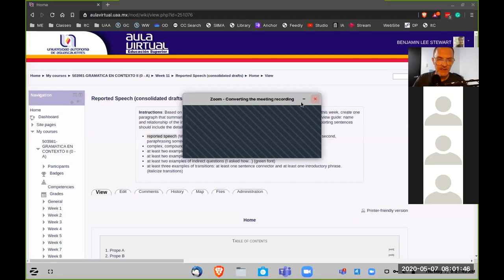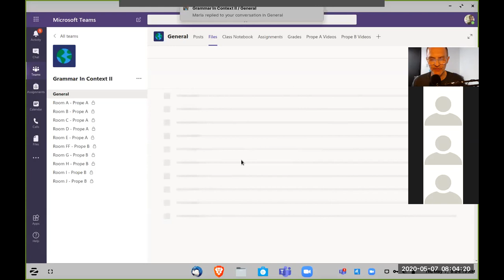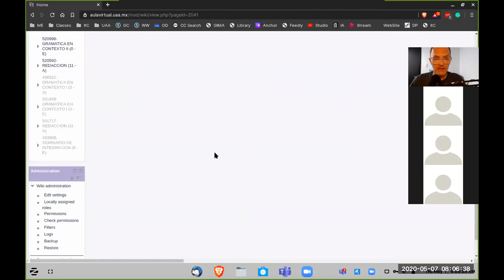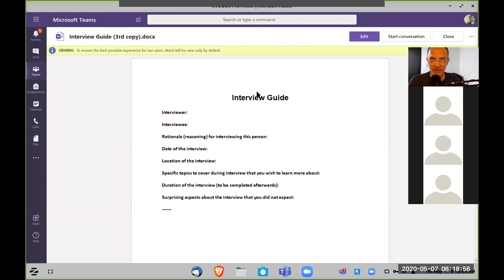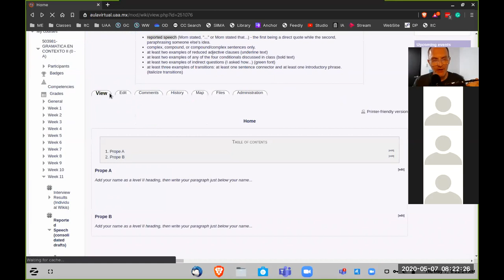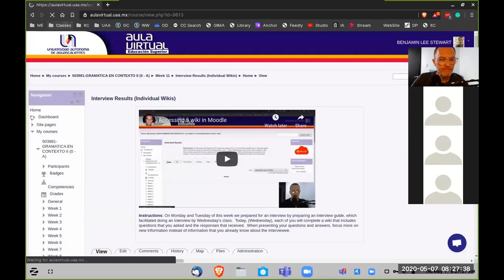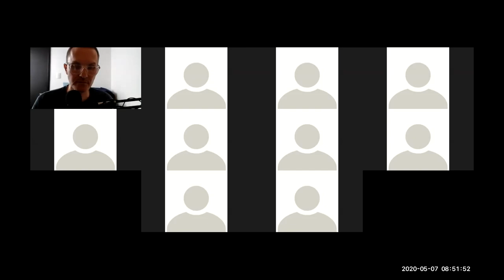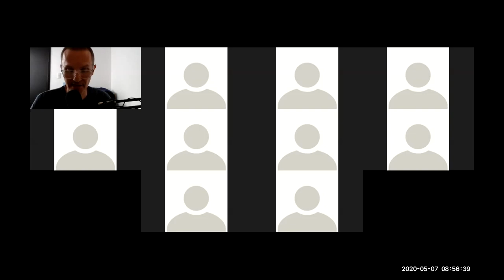Grammar in Context II - Prope A